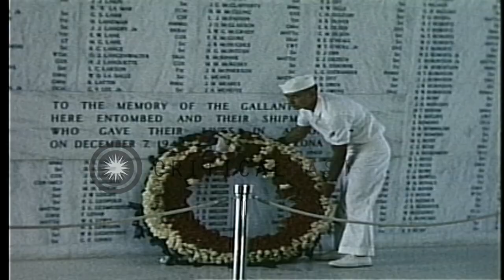Wreath placed at stone wall containing names of those who died during sinking of ...HD Stock Footage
Wreath placed at stone wall containing names of those who died during sinking of the USS Arizona.

Two SH3A helicopters fly over the water, arrive the coast area on route to Hickam Air Force Base. One of the helicopters contains Astronaut Gordon Cooper. Sailor stands by a large wreath placed up against a stone wall containing the names of the deceased from the sinking of the USS Arizona. The colors fly from the flag pole at the Arizona Memorial in Pearl Harbor. Arizona Memorial and the flag. Location: Honolulu Hawaii. Date: May 18, 1963.

57,000+ broadcast-quality historic clips for immediate download.